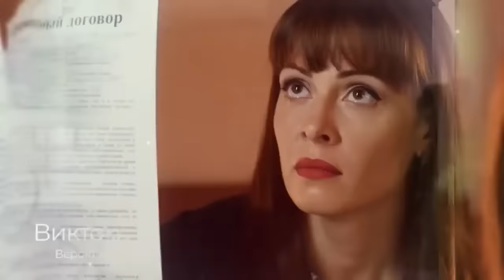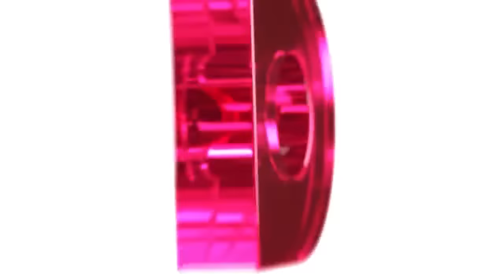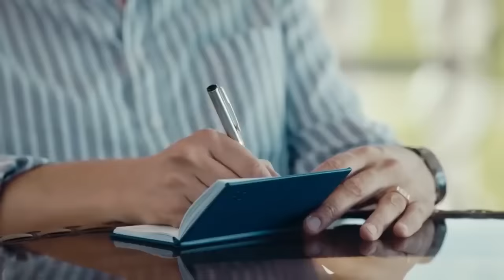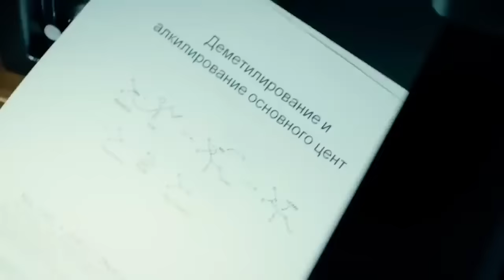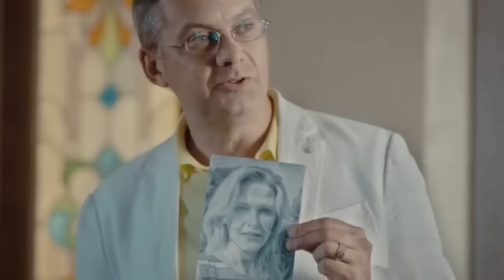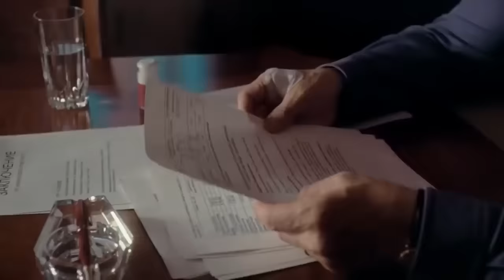Семейная тайна | Серия 1-4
Детектив в лучших традициях романов Агаты Кристи. Роскошный особняк, одиннадцать человек и одно убийство — кто виноват и что делать? Рита подозревает, что её отцу, фармацевтическому магнату Станиславу Романовскому, угрожает смертельная опасность, и нанимает частного детектива Алексея, который должен помочь предотвратить беду. На торжестве по случаю юбилея Романовского он начинает наблюдать за родственниками и приходит к выводу, что всех их связывает какая-то «Семейная тайна». Пока отпрыски за праздничным столом смакуют мысль о наследстве, в доме происходит убийство.